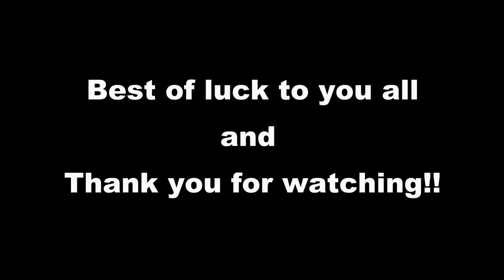Minelab GPX 6000 | Victoria | Australia | Day 3 Part 2 | Gold Nuggets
Went out for the weekend (8th and 9th of May) with the GPX 6000 to see what we could find

Day 3 (Saturday afternoon)
00:00 - Nugget 1
02:11 - Nugget 2
05:55 - Nugget 3 (Same hole as Nugget 2)
10:21 - Nugget 4
17:01 - Nugget 5

second part of day 3, split due to the consideration of time